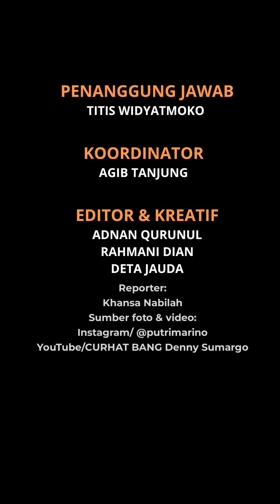Putri Marino akui menyesal menikah muda dan cepat cepat punya anak, jadi titik terendah dalam hidup